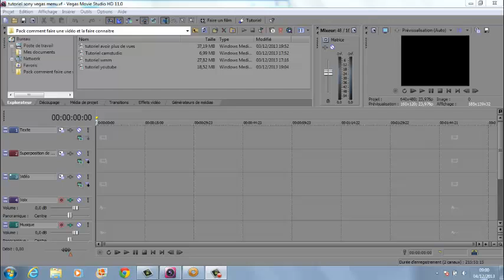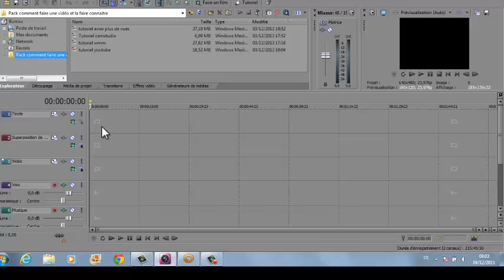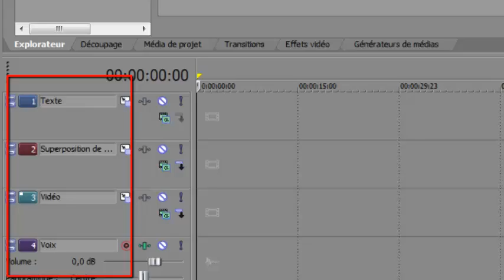Sony Vegas, tuto (généralités)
♛ OFFRES PROMOTIONNELLES ♛

D'autres vidéos

un coaching gratuit Vous débutez en video ? vous voulez plus de conseils ?

Dans cette vidéo je vous décris le logiciel Sony Vegas dans son ensemble pour comprendre l'essentiel du logiciel avant de rentrer dans le détail.